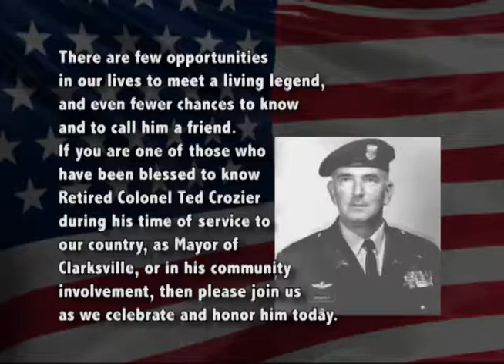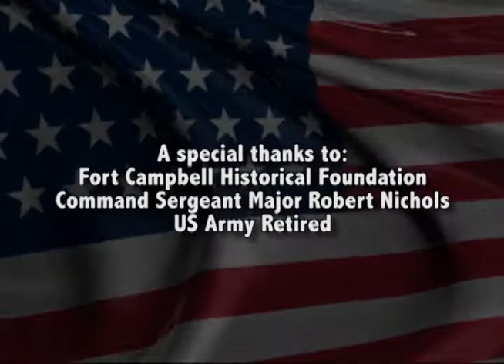AUSA Paying Tribute to Col. Ted Crozier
This has been formatted for TV and is available to watch here online and share.

There are few opportunities in our lives to meet a living legend, and even fewer chances to know and to call him friend.  If you are one of those who have been blessed to know Retired Colonel Ted Crozier during his time of service to our country, as Mayor of Clarksville, or in his community involvement, then please join us as we celebrate and honor him today.

The recent AUSA Tennessee-Kentucky Chapter, General Membership Meeting was held to honor Colonel Crozier and WCKV-TV is proud to bring this special program into your home.

We want to thank the following contributors for their generosity to help WCKV-TV produce and air this program, so the entire community could join them in honor of their friend - Colonel Ted Crozier.

A special thanks to:
Fort Campbell Historical Foundation
Command Sergeant Major Robert Nichols
US Army Retired

Mike O'Malley - Wendy's of Clarksville
Jack & Margie Turner
Dr E Mac Edington, Colonel US Army Ret.
Clarksville Dental Center
State Senator Mark E. Green MD
Jim Durrett